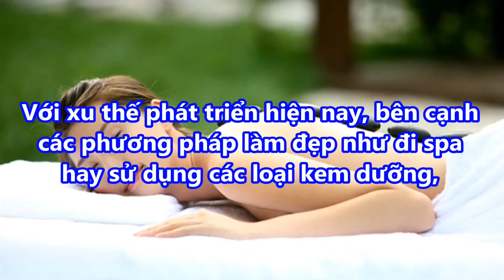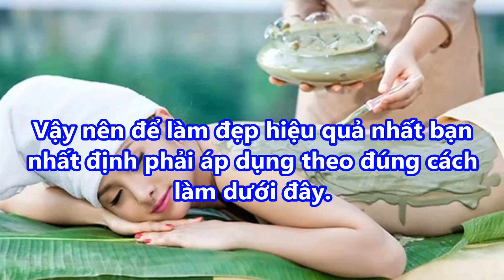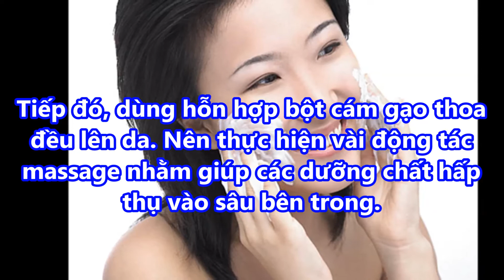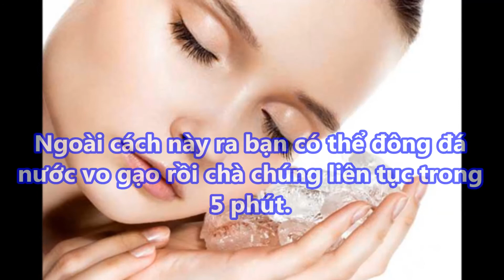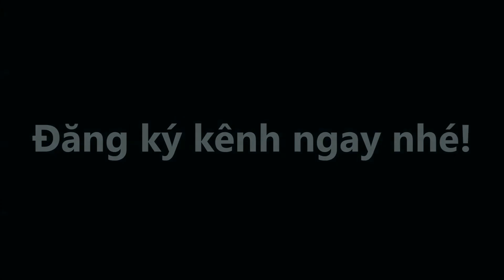U50 DA vẫn CĂNG ĐÉT như GÁI 20 nhờ chăm chỉ ĐẮP HỖN HỢP này 2 lần tuần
U50 DA vẫn CĂNG ĐÉT như GÁI 20 nhờ chăm chỉ ĐẮP HỖN HỢP này 2 lần tuần#suckhoevalamdep,

-  99% phụ nữ “điên cuồng” đi mua oxy già về trị mụn, dưỡng da, làm trắng răng sau khi phát hiện công dụng: